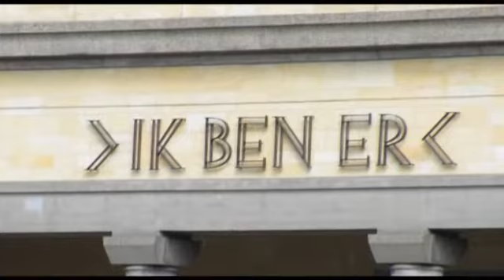Woord tot Bezinning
nimaTV 2011 Week 43 Woord tot Bezinning